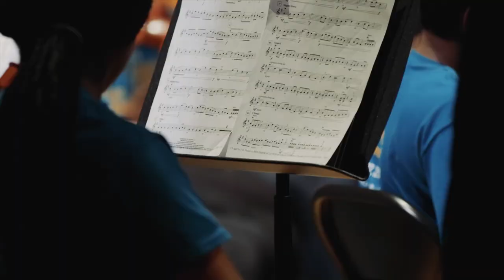East County Strings Gala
Strathmore’s East County Initiative delivers affordable and sustainable artistic programs to Eastern Montgomery…..

 Follow Strathmore on Facebook and Twitter.
Initiative delivers affordable and sustainable artistic programs to Eastern Montgomery…..